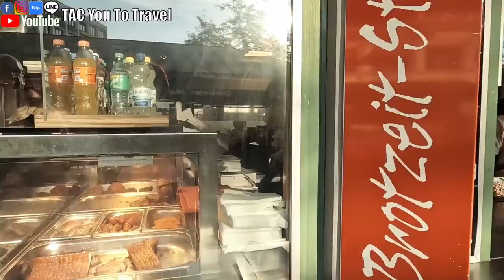德國 Ep.10 🇩🇪 一日導覽慕尼黑老城必去景點｜穀物市場｜德國第三大城市｜巴伐利亞最大城市｜市政廳木偶表演｜出國旅行｜旅遊Vlog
這是我們旅遊德國停留最久的一個城市，也是最喜歡的一個城市，整個慕尼黑瀰漫著中世紀的文化氣息，尤其是在這邊的教堂，一間是比一間還要美，走進教堂都有走進皇宮的那種感覺。
在市政廳這邊每天中午11點及12點都會有小木偶表演，一次長達10分鐘，如果有來慕尼黑千萬不要錯過囉！

影片大綱：
0:00 片頭預告
1:33 慕尼黑市政廳
2:22 市政廳小木偶表演
3:33 聖神教堂
4:17 穀物市場
4:52 聖伯多祿教堂
5:38 阿桑教堂
6:20 森德靈門
6:42 凱旋門
7:12 英國花園
7:42 按讚、訂閱

T=Timberland
A=Alenor
C=Chanel

T=Timberland
A=Alenor
C=Chanel

👆🏽微博連結

Music | Wait For You by Declan DP